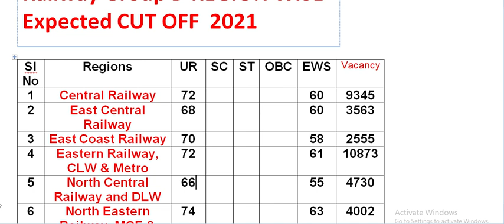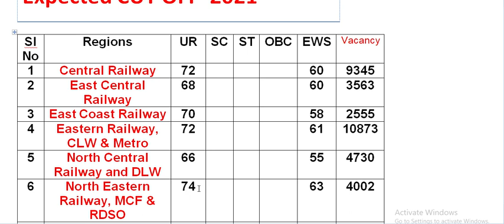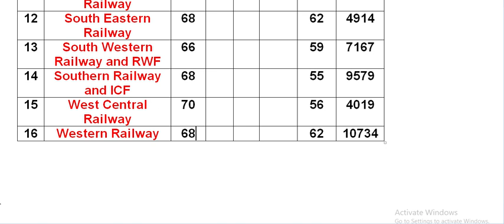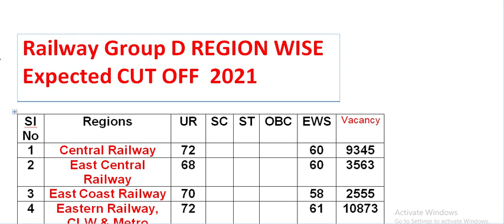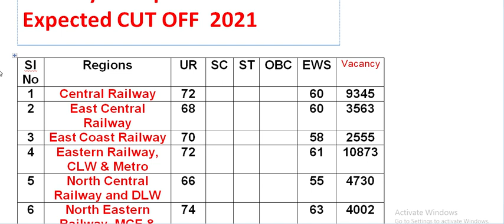Railway RRC Group D Normalized Expected Cut-Off Zone-wise 2021